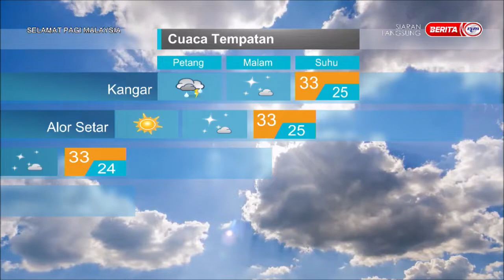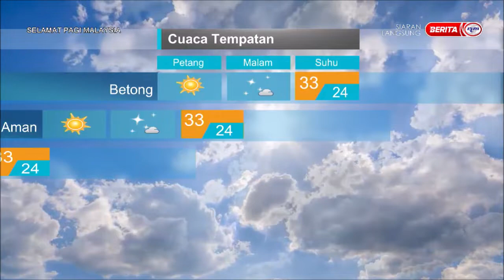4 JULAI 2022 SPM – LINTAS LANGSUNG LAPORAN CUACA DARI JABATAN METEOROLOGI MALAYSIA